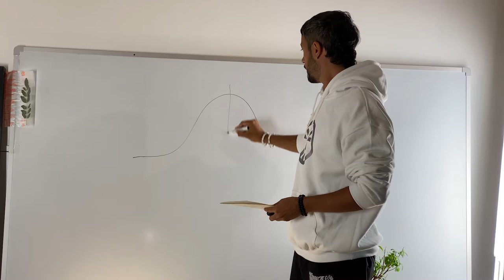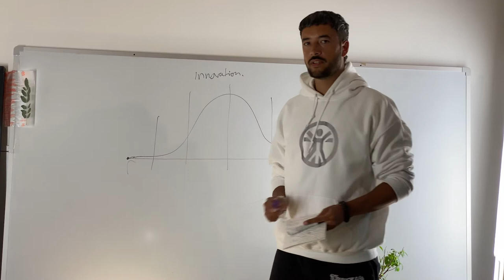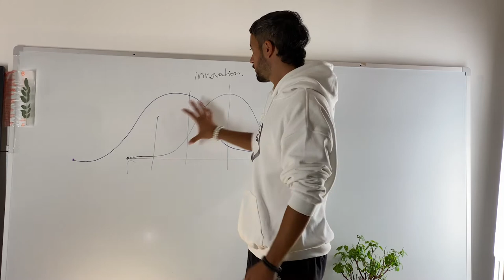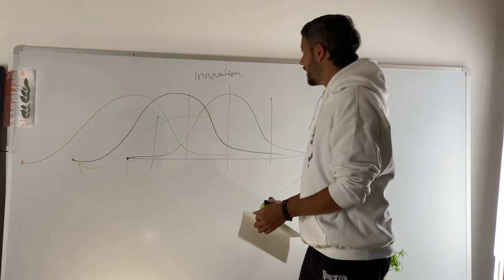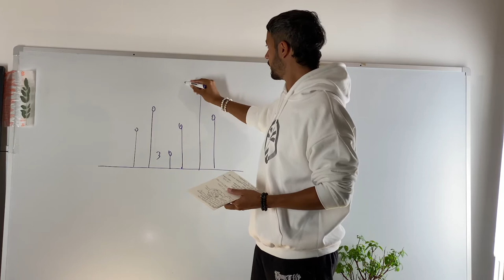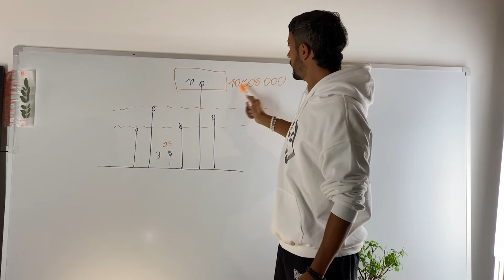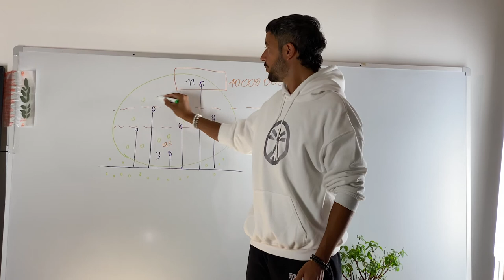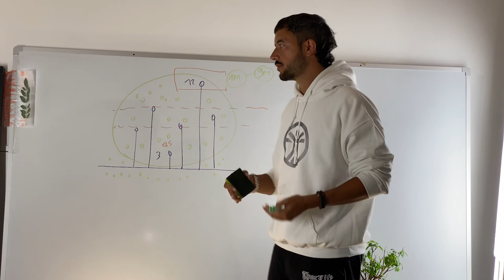Newlife Vision Ep. 3 - The Creative Industries are lagging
In this episode we will talk about the curve of innovation adoption, postmodern VS modern, industrial models VS horizontality.